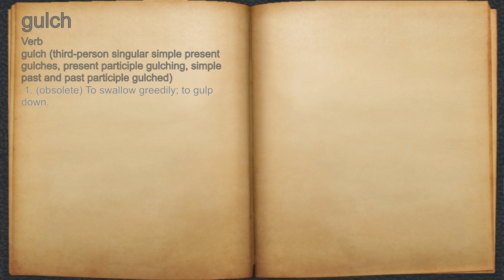What does gulch mean?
A spoken definition of gulch.

Intro Sound:
Typewriter - Tamskp